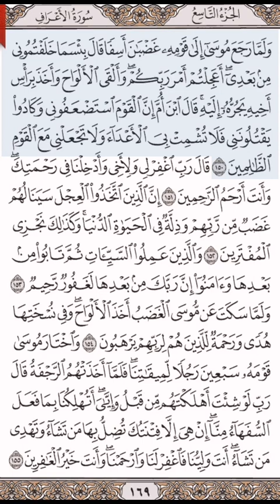ماذا حدث لموسى والسبعين رجل عند لقاء الله - المختصر في تفسير القرآن- صفحة رقم (١٦٩)